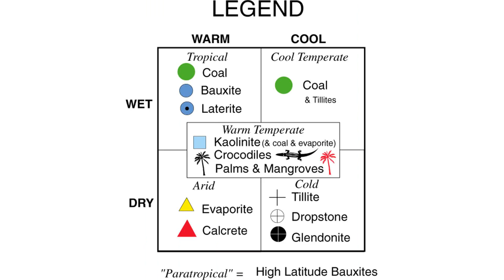Legend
legends of the hidden temple
legend of korra
legends of tomorrow
legends of gaming
legendary
legends of chamberlain heights
legend of zelda
legend drake